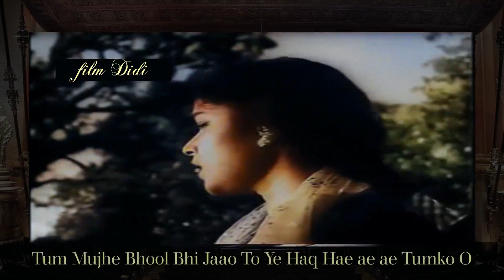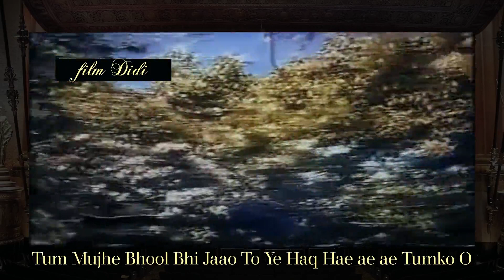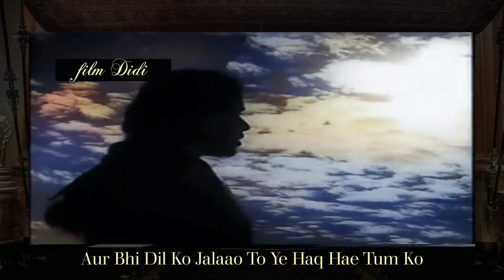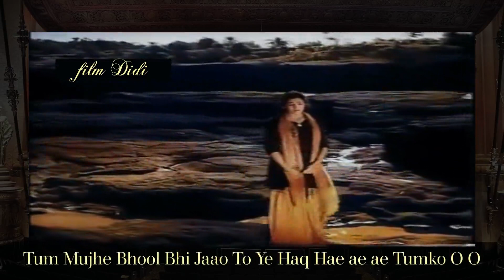374 Tum Mujhe Bhool Bhi Jaao To Ye Haq Hae Tumko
A great song!
film: Didi (1959)
Singers: Sudha Malhotra & Mukesh
Lyrics: Sahir Ludhianvi
Stars: Sunil Dutt & Shobha Khote

Remembering Sahir Ludhianvi:
Privileged to have sung his lyrics, says muse.
Playback singer Sudha Malhotra was in her twenties when she became an unwitting muse for poet lyricist Sahir Ludhianvi. He recommended her name to film makers and composers, sparking a career that led to songs like ‘Yeh ishq ishq hai’, ‘Na main dhan chahoon’ and ‘Kashti ka khamosh safar hai’. Sudhaji’s personal favourite is ‘Tum mujhe bhool bhi jao’ which she also composed at his instance.
She said, “All artists, poets, painters need someone to inspire them.
                                                  Times of India March 8, 2021
“I feel I was very fortunate and privileged to have sung Sahir Sahab’s beautiful lyrics. All the songs that he wrote and I sang became such hits. I sang in films for a short time but got so many hits. Sahir Ludhianvi was undoubtedly the greatest poet in my life.”

“The last song I sang by Sahir was ‘Tum mujhe bhool bhi jao toh yeh haq hai tumko’ (Didi). He in fact requested me to craft the tune for it as well, and I did. It helped prove that I was also capable of composition.

“I often get asked why I gave up such a promising career at the peak. Well, I did. I was getting married at the time. I come from a family of senior government officials. Ab kya kar sakte hain. I say don’t look back.”

“As I said, God has been extremely kind to me that I got a chance to sing Sahir Ludhianvi Sahab’s songs. He was the best, best, best.”